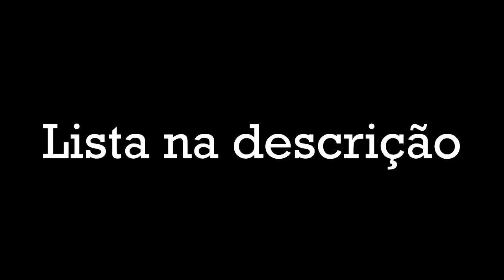Lista IPTV premium do dia 21/07